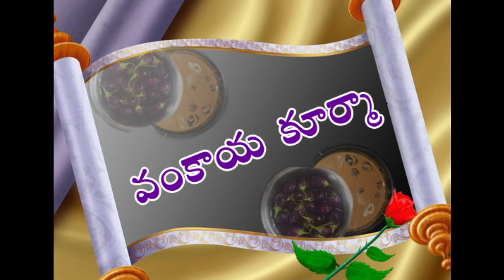VANKAYA KURMA||MADHUMATHI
Hi;
Today's recipe in our kitchen is.
VANKAYA KURMA.

VANKAYA KURMA